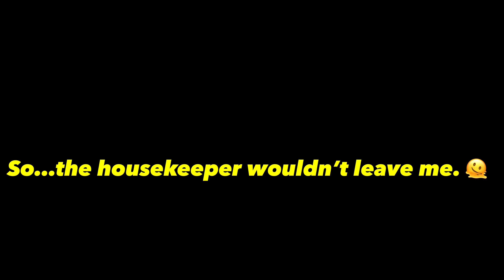FINALLY arrived in Dar es Salaam, Tanzania 🇹🇿!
The journey was long, but I finally made it to the beautiful city of Dar Es Salaam, Tanzania 🇹🇿!